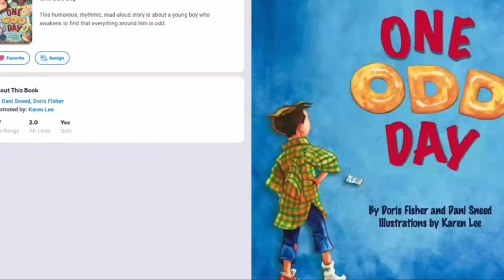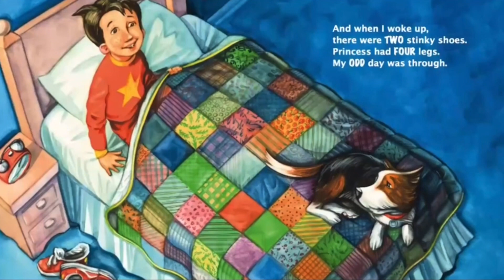One Odd Day Weston Woods Read Aloud